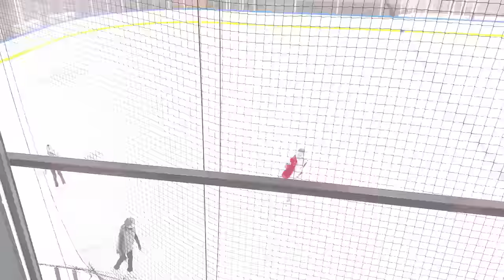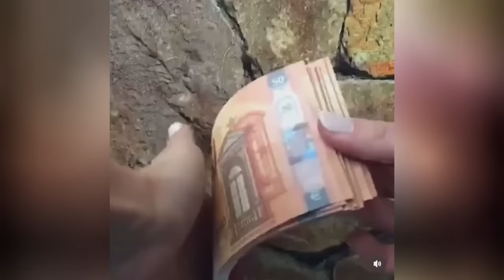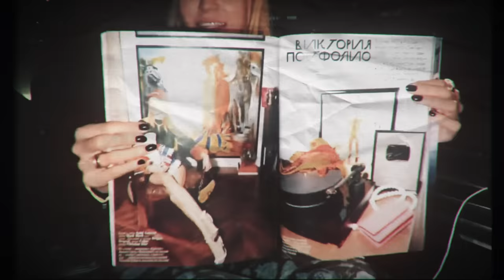СЮРПРИЗ от ДОЧЕК на ДЕНЬ РОЖДЕНИЯ ! СНЯЛИ ОГРОМНУЮ ВИЛЛУ !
Сегодня мое видео как никогда актуально. Ведь сегодня день мам! Поздравляю всех мамочек с таким важным праздником!
И так совпало, что в этом влоге я покажу сюрприз-день рождения моей мамы. Она не ожидала такого. Я очень старалась и волновалась. Как вам наш день?

Но не без неприятностей:
1. Пришел самый огромный штраф в моей жизни. Такое может случиться с каждым. Во влоге расскажу как этого избежать.
2. Думаю, что многие поймут о чем я. Мне просто взорвали директ видео, где незаконно используют мои ролики, обманывают людей. Высказала свое отношение к этому.

Максим всю жизнь мечтал об этом, но никогда в своей жизни он этого не делал. И у него получилось с первого раза. Как говорят, гениальный человек гениален во всем!